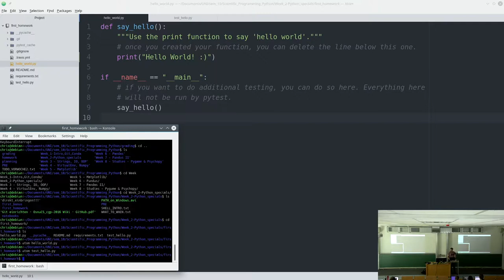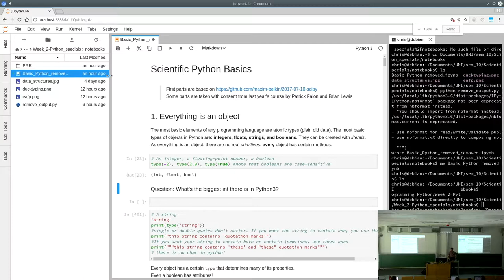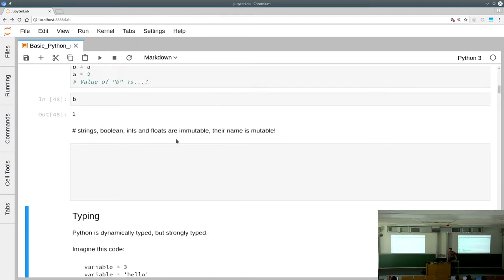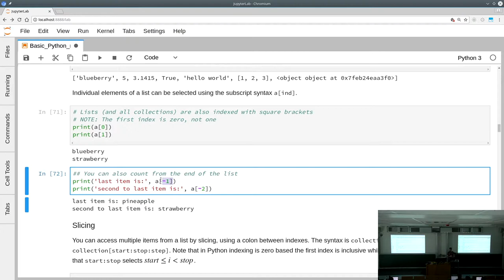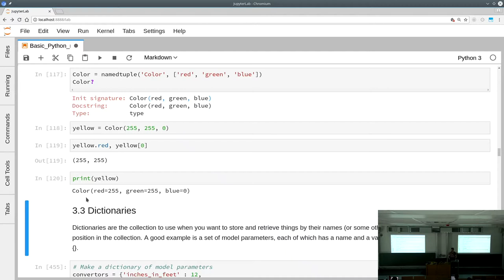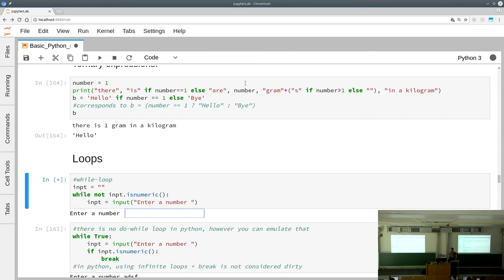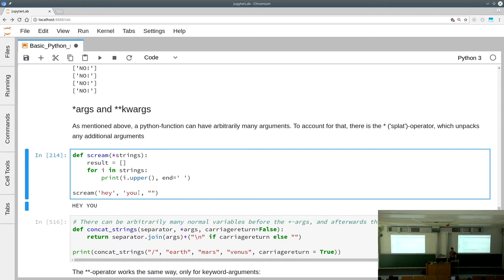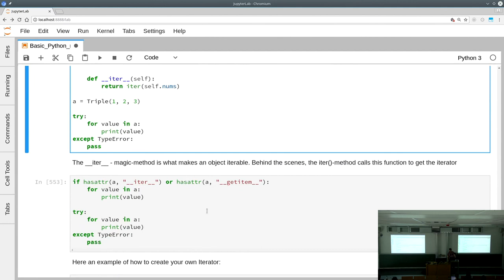Scientific Programming in Python 2018 - Lecture 2